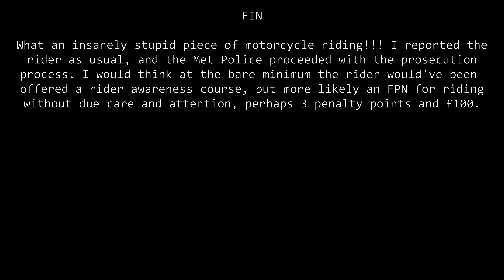An Insane Overtake by Rider of LL67ELC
It looks like he still owns the motorcycle, going by the DVLA record, but it hasn't had an MOT. As an ex-motorcyclist, this piece of riding is IMO totally nuts.

LL67ELC
LL67-ELC
LL67 ELC